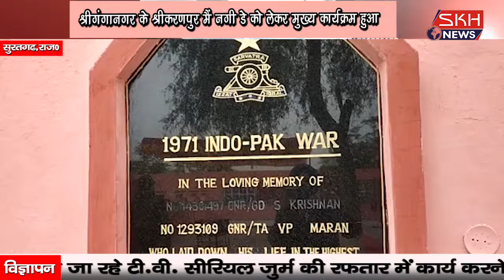सुरतगढ,राज0: श्रीगंगानगर के श्रीकरणपुर मैं नगी डे को लेकर मुख्य कार्यक्रम हुआ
SKH NEWS, PRASHANT VASHISHTHA